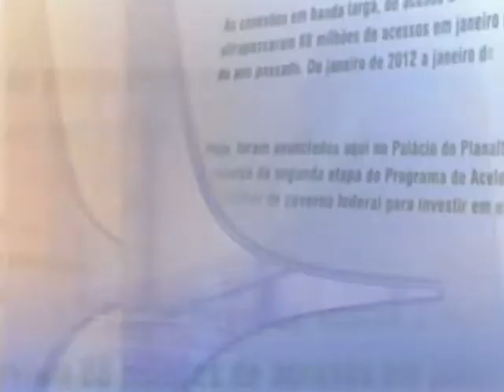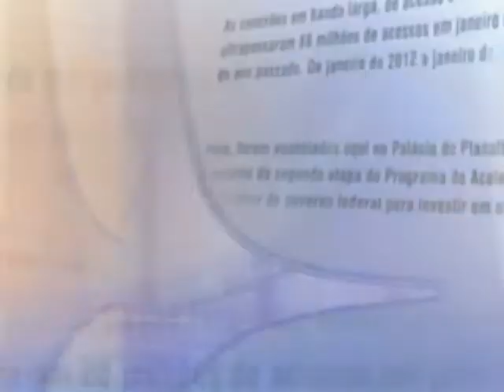Direto do Planalto - 8 de outubro